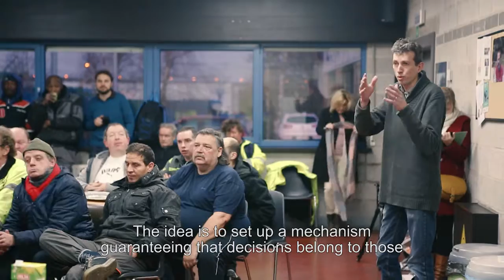Belgium - When social and solidarity economy meets international development… 1280x720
SOS Faim met with the NGO Autre Terre, a development organisation that takes advantage of its experience in Social and Solidarity Economy in Belgium to strengthen and support economic development project in Africa and Latine America... and that also benefits from the experiences of its partners in the South to strengthen its own activity in Belgium. It's a great example of mutualisation and exchange between the North and the South, the South and the North, the South and the South and the North and the North !